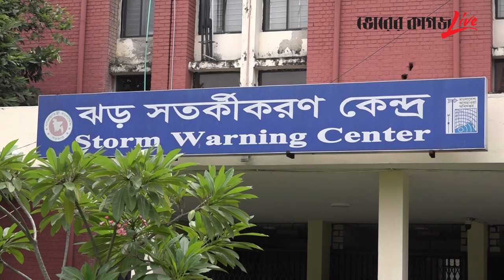ঘূর্ণিঝড় ‘ডানা’ আঘাত হানতে পারে যেসব অঞ্চলে | Cyclone | Dana | Bhorer Kagoj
ঘূর্ণিঝড় ‘ডানা’ আঘাত হানতে পারে যেসব অঞ্চলে